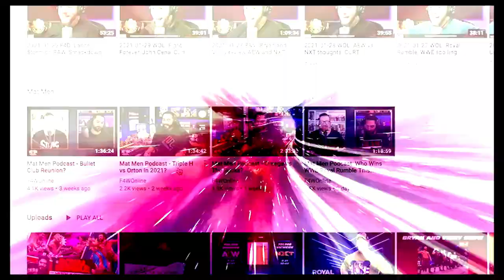WWE invented Cameo in 1994: Bryan & Vinny Show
Bryan, Vinny, Craig, and Shawn discuss WWE's phone call greetings from 1994 where for 10 dollars, you can listen to a recorded message from The Undertaker. [March 14, 2023]